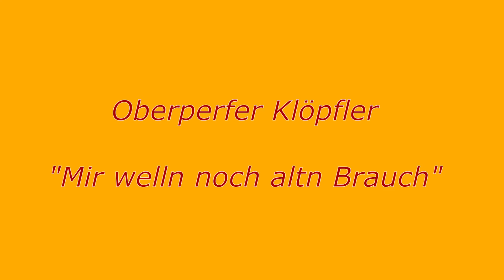Mir welln noch altn Brauch, Oberperfer Klöpfler